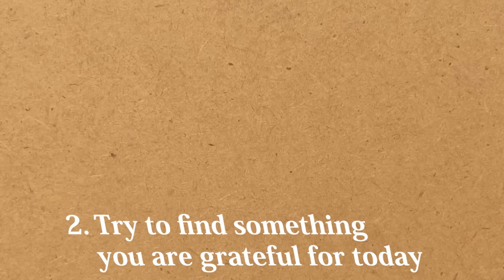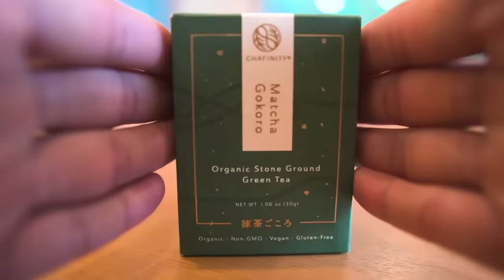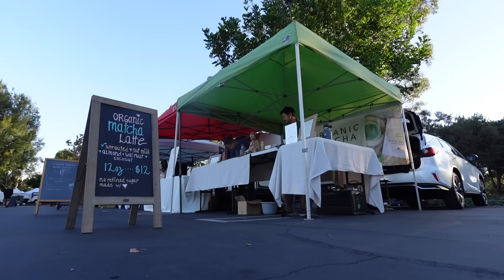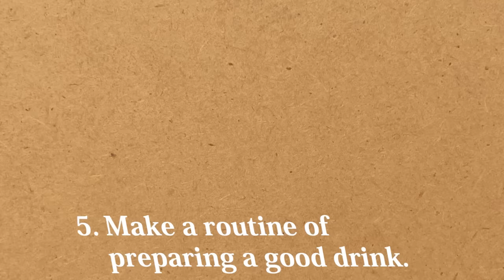5 simple morning habits that make Your Life Happier!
Hi! Today I would like to introduce you to 5 simple morning habits that make your life a bit happier!